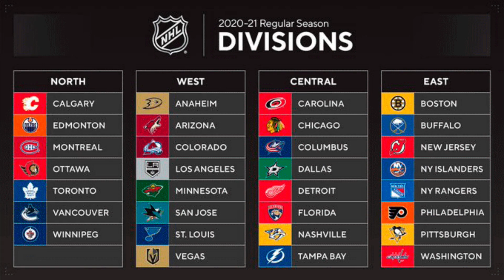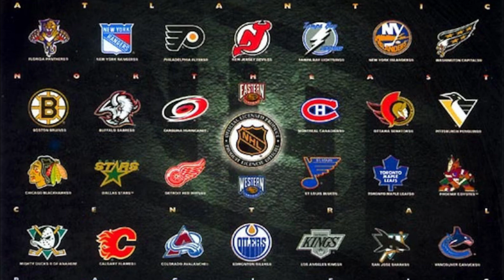Logo des équipe de hockey de la LMH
Logo des équipe de hockey de la LMH pour les amateurs